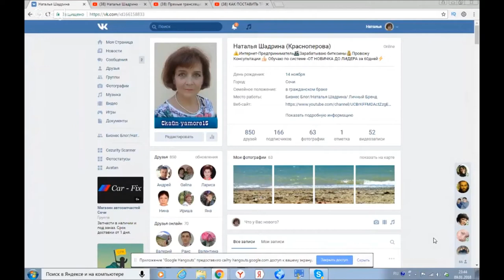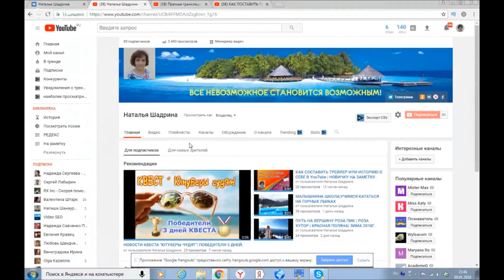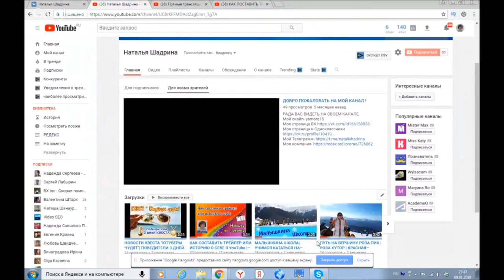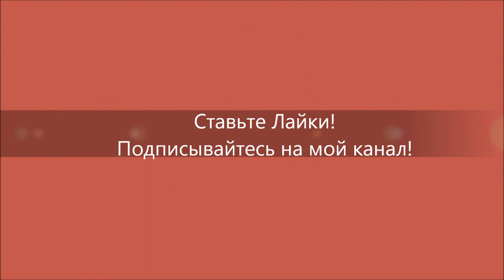КАК ПОСТАВИТЬ ТРЕЙЛЕР НА СВОЙ YouTube КАНАЛ | НОВИЧКУ НА ЗАМЕТКУ